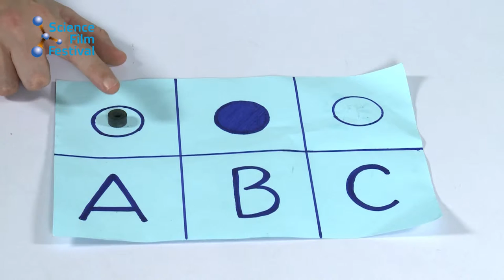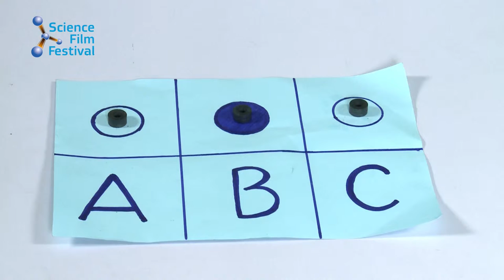Vui chơi cùng nam châm - Floating Rings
Bạn đã bao giờ để các viên nam châm trái cực trên một trục thẳng đứng chưa, và để 3 vòng nam châm chồng và rơi lên nhau sẽ thế nào nhỉ? chắc hẳn là rất thú vị rồi. Hãy xem video này để có lời giải đáp nhé.